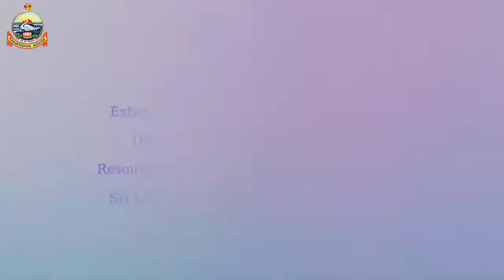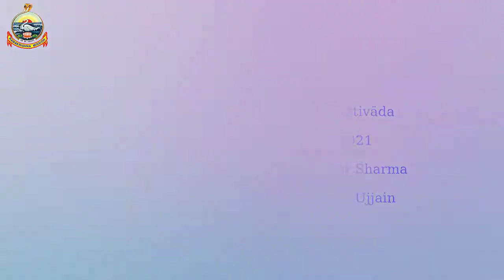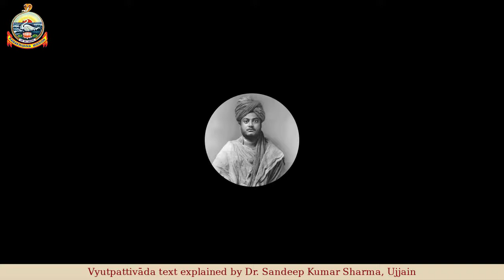Vyutpattivāde prathamākārake abhedānvayaḥ | Lecture - 17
Day-16, Video recording of the online extension lecture on Vyutpattivāda (prathamākārake abhedānvayaḥ)
Date: Monday, 23 August 2021
Resource Person:  Dr. Sandeep Kumar Sharma, Sri Lalita Tripursundari Shaktipith ,Ujjain
Text: Vyutpattivāda of Gadādhara-Bhaṭṭācārya of 17th Century CE.